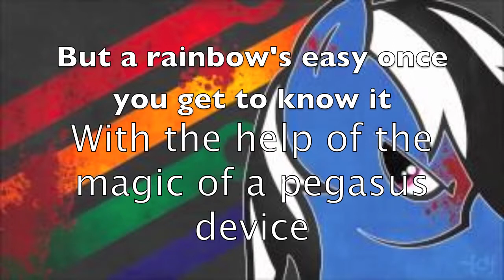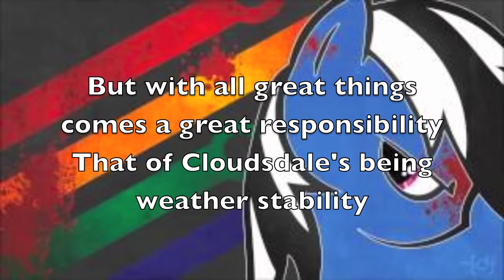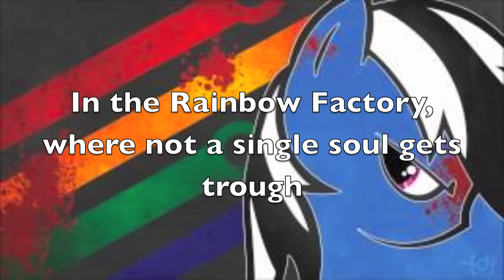Rainbow Factory Rock w/ Lyrics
another Imovie project of mine. This time I found out how to get the lyrics into the background, thanks to my teacher.

Please comment and stay brony , my friends